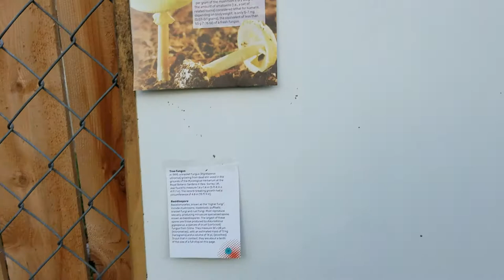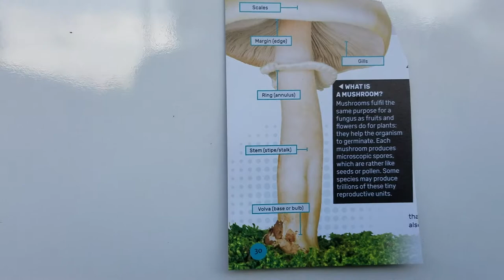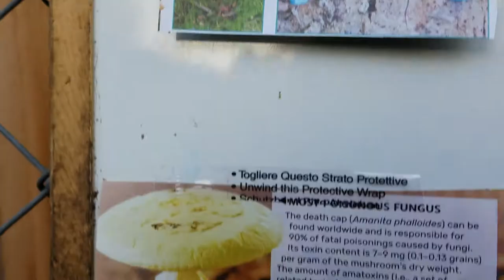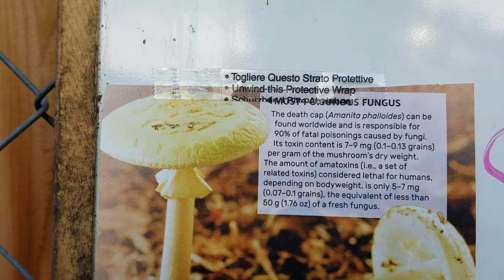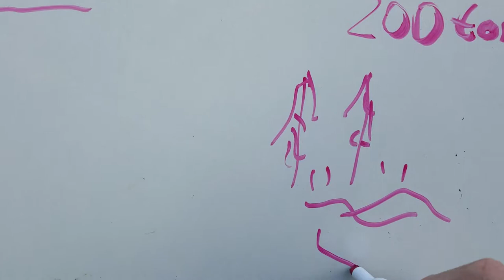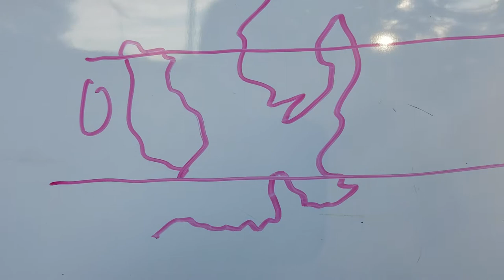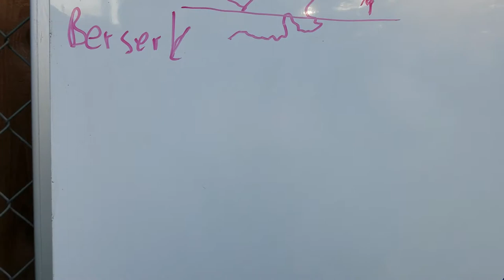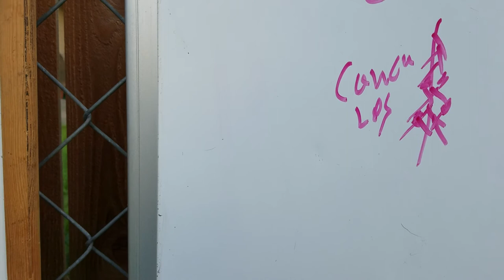Mushroom uses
Santa Claus shaman